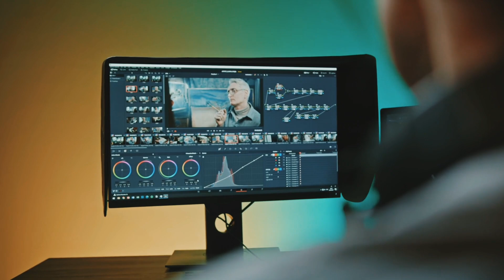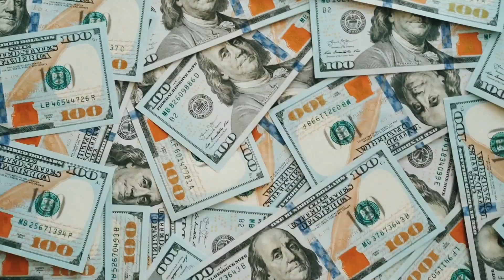Just Learn This Hobbies in 2025 Just Click 👏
Hobbies to learn in 2024 | This Hobbies that Improved my Life
these hobbies will make you an aesthetic man 12 Attractive Hobbies All Guys Should Try
So, are there certain hobbies that make you more aesthetically pleasing? There most definitely are. And if you’re thinking, “I’m already a 10, I don’t need a hobby.” You should know there is more to life than beauty. And by more, I mean hobbies.